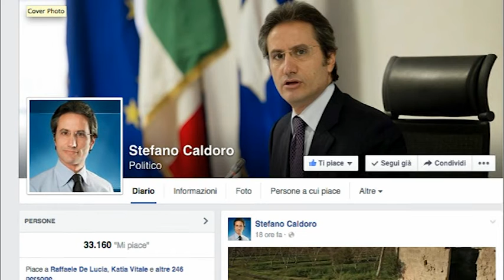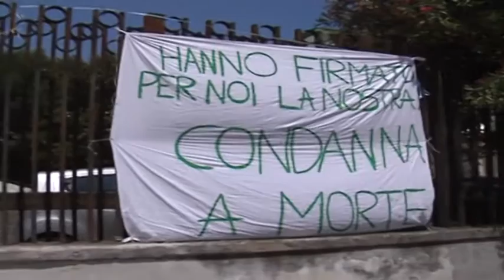Napoli - Terra dei Fuochi, polemiche dopo lo show di Gigi D'Alessio (03.01.15)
- Napoli – “Solo l’1% del territorio conosciuto come Terra dei Fuochi è inquinato”. Parole di Gigi D’Alessio sul palco dello show di Capodanno a Napoli, dette per rassicurare i consumatori sulla qualità della mozzarella e dei prodotti ortofrutticoli della Campania ma che hanno innescato una serie di polemiche.
“Indignati” don Maurizio Patriciello, il parroco di Caivano, e Antonio Marfella, oncologo del Pascale, insieme al Coordinamento Comitato Fuochi.

Il cantautore napoletano ha affidato la sua risposta a un post su Facebook: “Ho letto dei commenti riguardo all'argomento Terra dei fuochi che, seppur pochi, mi hanno fatto male. Io ho perso a causa del tumore mia mamma, mio padre, mio fratello e amici che hanno vissuto la loro vita al mio fianco. Io, come tutta la mia città, sono in cerca della verità”.

Di qui, l’idea di sponsorizzare “gratuitamente la parte sana della Campania”. (03.01.15)